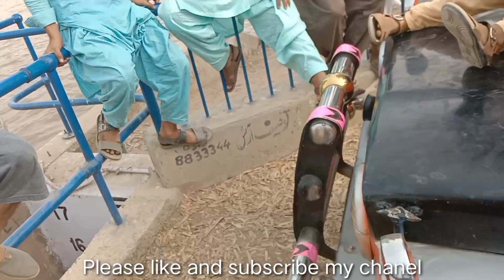funny dance by old man and boys 2022 | head sadhnai beautiful scene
.  .  .  .  .  .  .  .  .  .  . Hello friends
Is video main ap pakistani dance dekh sakty bhot enjoy karo gy ap thank you

 .  .  .  .  .  .  .  .  .  .  .  .  . My details

Ghulam haider